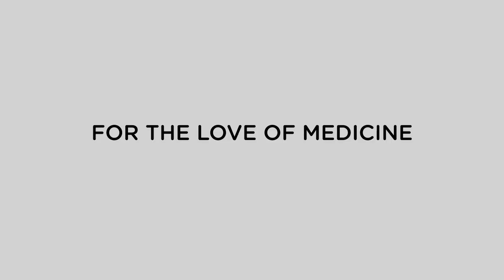What is great medical education?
"What really great education can do is make people feel less alone... We're all doing this same exact thing together... We're trying to nurture the minds of clinicians because that's super important, but we're also trying to nurture the spirit of those clinicians...

The foundation of the physician hierarchy of needs is education. If you have broken pieces and you're not confident that you're doing a good job to take care of those patients, everything else is screwed... but if you have that foundation and you have great education that's solidifying your foundation  over and over, you can build on that... which makes you take better care of those patients...

We're trying to help with that foundation. The foundation of education is probably the most important thing you can do for a clinician."

Hippo Education Founder & CEO Aaron Bright

We deserve better medical education. Let's start demanding it